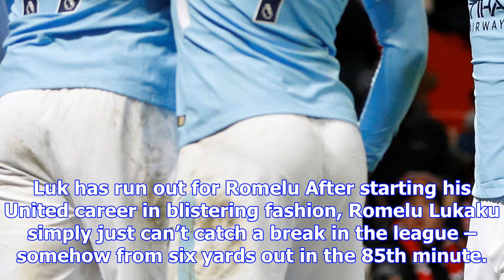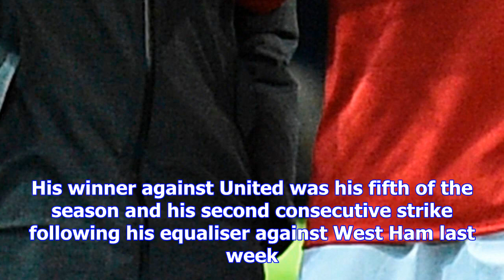Romelu lukaku continues to misfire, while david silva and otamendi shine yet again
MANCHESTER CITY scraped past rival Manchester United at Old Trafford to go 11 points clear of their ...